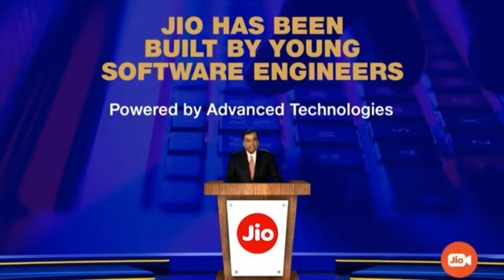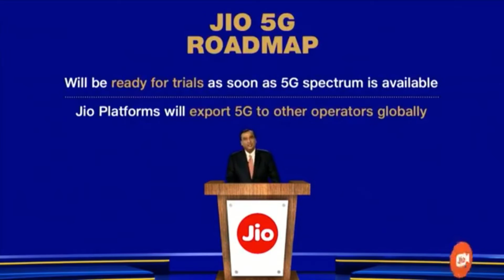Reliance Jio To Launch - Made in India 5G Network | Mukesh Ambani | Atmanirbhar Bharat 🇮🇳🇮🇳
So Dosto Reliance jio bahut jaldi 2021 me 5G Network Lane wali h .is baat ko mukesh ambani ji me ek event me kha.is video me hum baat krenge isi bare me ki mukesh ambani ji ne kya kha or kab tak milega 5G Network.